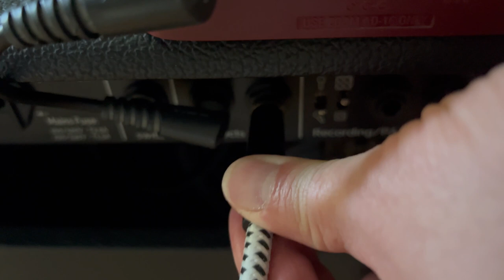Koch Studiotone 20 FX Loop noise / hum - part 2 - traditional FX loop usage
Some people suggested I used the fx loop in a way it was not designed to, i.e. I plugged a preamp in the RETURN jack only, while a more typical scenario would be to use time based effects plugged between the amp's SEND and RETURN.

Although I do not agree, even the amp manual lists such a scenario, I recorded another video where I used it in this more "typical" way, i.e.:

- guitar plugged in the amp IN jack - guitar was plugged but its volume was all the way down
- a delay (I tested two: HALO by Keeley and a ZOOM multi FX, both battery powered) in the amp's FX loop (send - delay IN - delay OUT - return)
- the amp was set clean, volume around 9 o'clock

As soon as a jack was pushed into the RETURN port you can clearly hear the noise. The noise/hum is only present if FX loop is used. The amp is really quiet otherwise